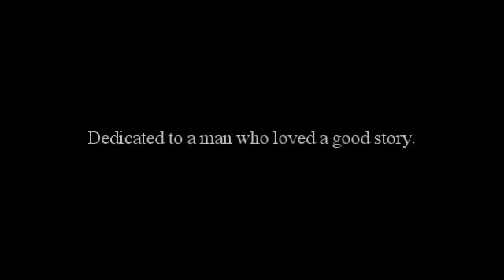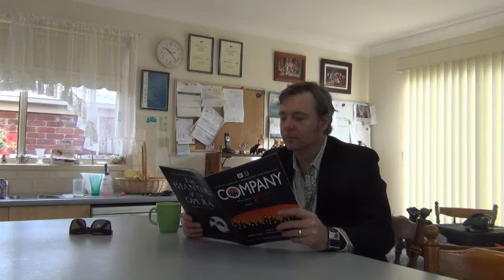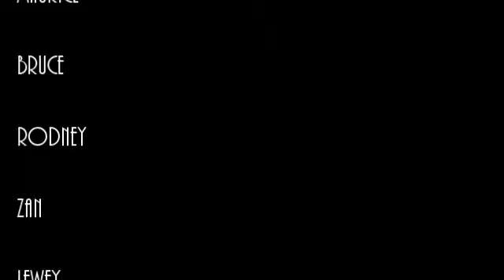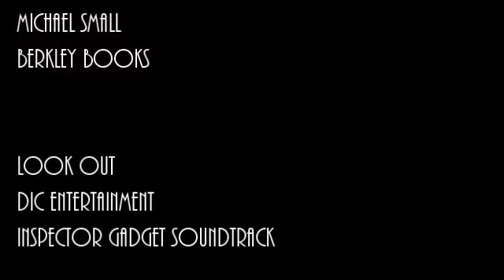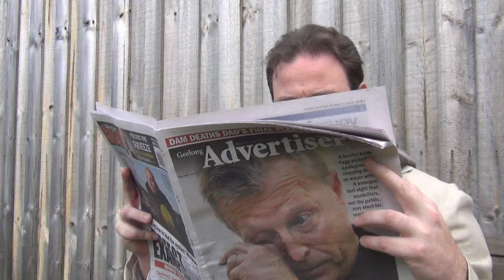The Furry Menaces: The Director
They're Back! The Furry Menaces are back! After the events of the first episode the producer, Michael Cecil Smith (Rob Mc Neill) hires The Furry Menaces a Director, Bella Blaster (Nicole Hickman) to guide them and make a better episode than their previous installment, little do they know that a secert plot is in the works to take them out once and for all! With Kelly (Michelle Atkinson) joining the Furry Menaces and their human companions John (Daniel Caciolo) and George (James McKenzie) they must work together to stop their most deadly opponent yet, The Director!

The Following is Rated PG. We recommend Parental Guidance for younger viewers. Some Scenes may frighten younger children.